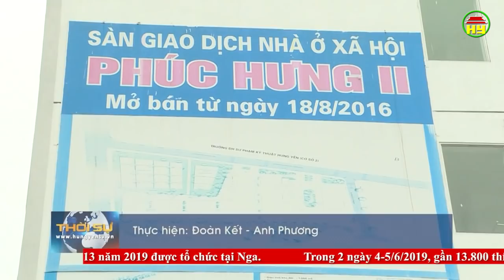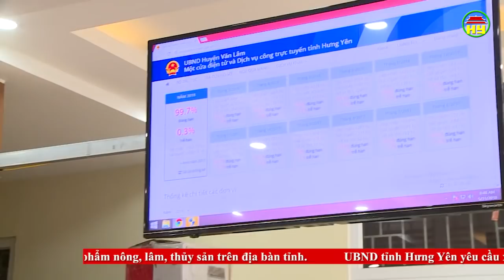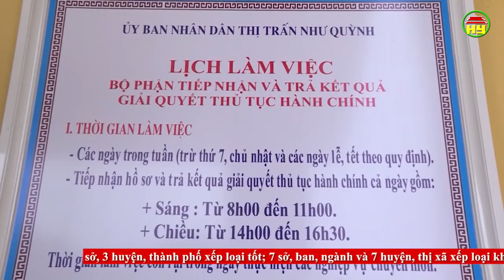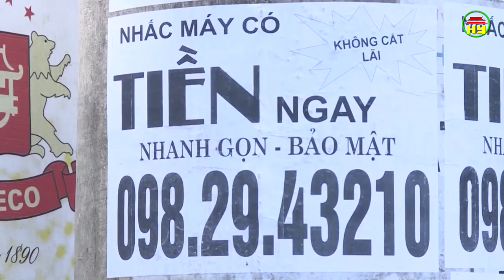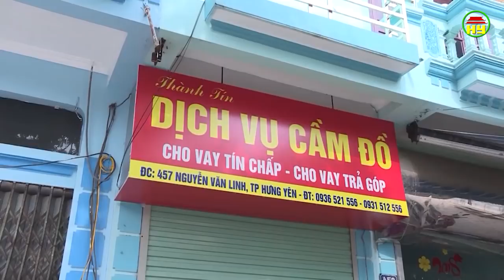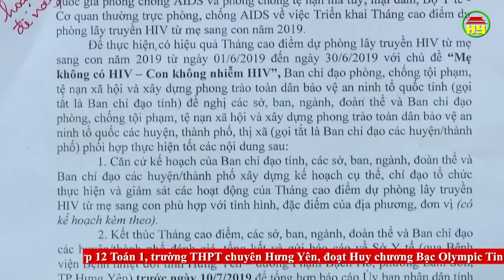Thời sự Hưng Yên Chủ nhật ngày 02/06/2019